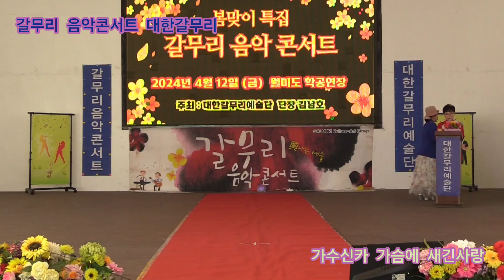가수신카 가슴에 새긴사랑 타이틀곡 갈무리 음악콘서트 대한갈무리 예술단 정기공연 관광특구 월미도 학무대 특설무대